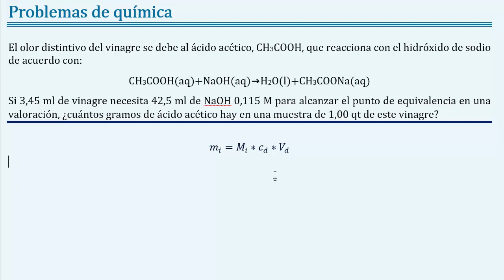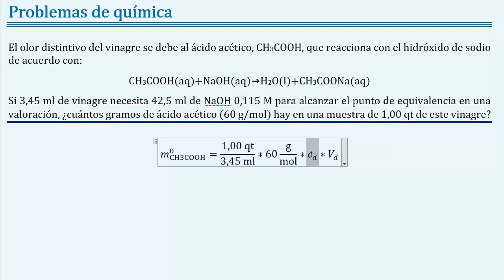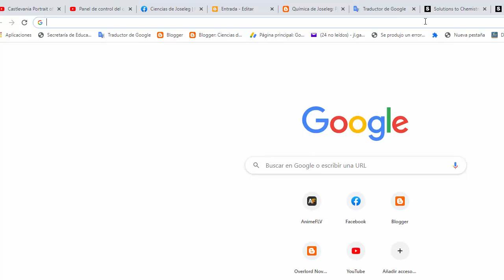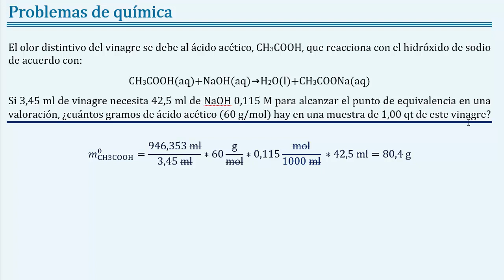Como calcular la masa inicial de una alícuota de vinagre titulada con hidróxido de sodio.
(Problema 4.84; Brown 13ed) El olor distintivo del vinagre se debe al ácido acético, CH3COOH, que reacciona con el hidróxido de sodio de acuerdo con:
CH3COOH(aq)+NaOH(aq)→H2O(l)+CH3COONa(aq)
Si 3,45 ml de vinagre necesita 42,5 ml de NaOH 0,115 M para alcanzar el punto de equivalencia en una valoración, ¿cuántos gramos de ácido acético hay en una muestra de 1,00 qt de este vinagre? Ejercicios de química, adaptado de “Química la Ciencia Central edición 13 2017” capítulo 4 “reacciones en solución acuosa”.